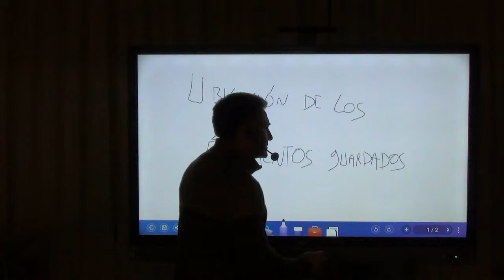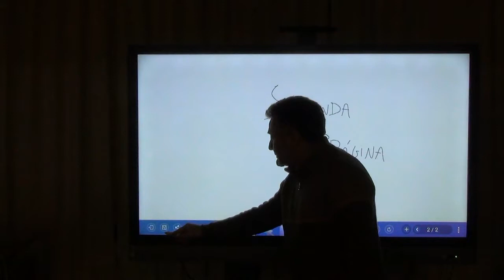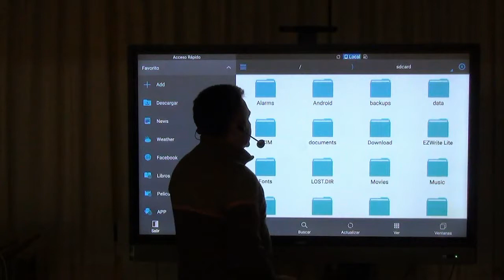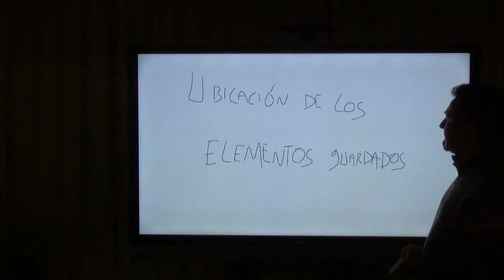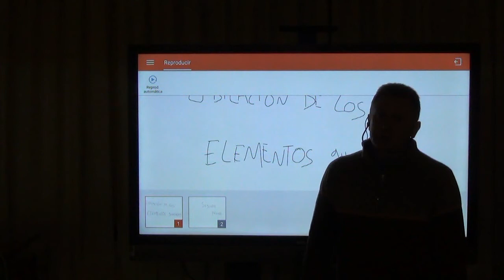6- Ubicación de documentos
Se explica dónde se guardan los documentos en el Monitor Interactivo. Tanto los documentos creados con el software de pizarra del monitor como las capturas de pantalla y otros.